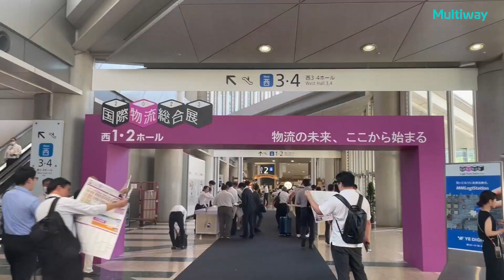Multiway Robotics in Logis-Tech Tokyo 2023 - The 3rd Innovation